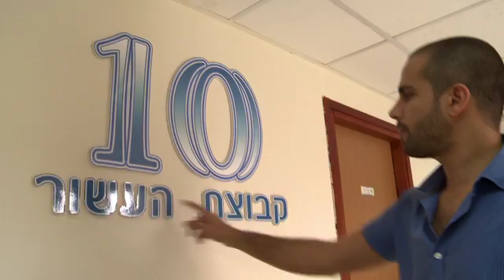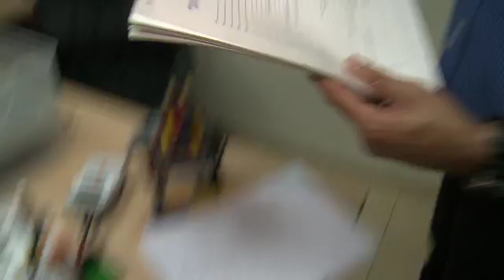Amir Asor of Young Engineers, Israel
Amir Asor of Young Engineers, Israel, is the 2011 YBI Entrepreneur of the Year. His business is a education programme which helps schoolchildren understand engineering, physics and mathematics - using Lego.